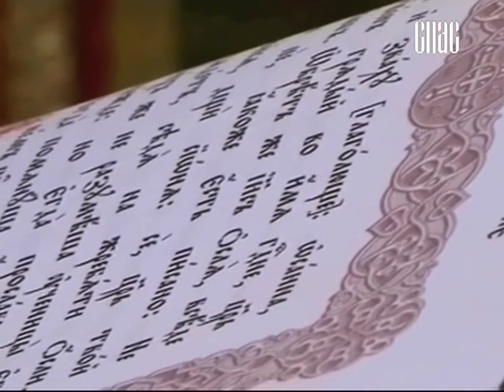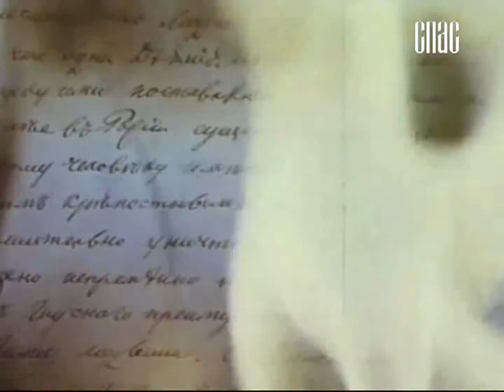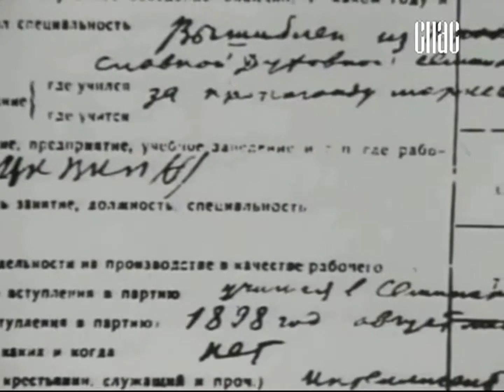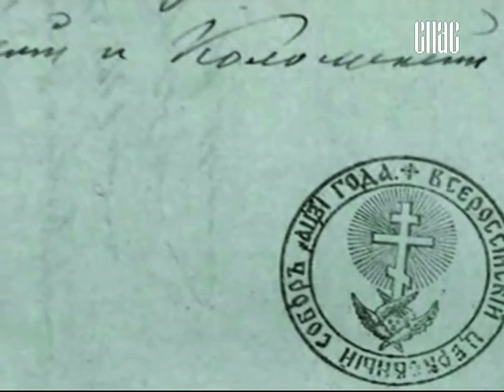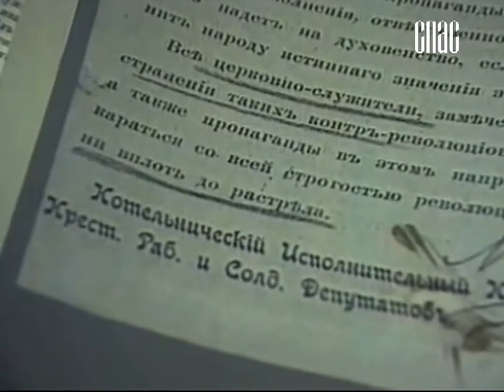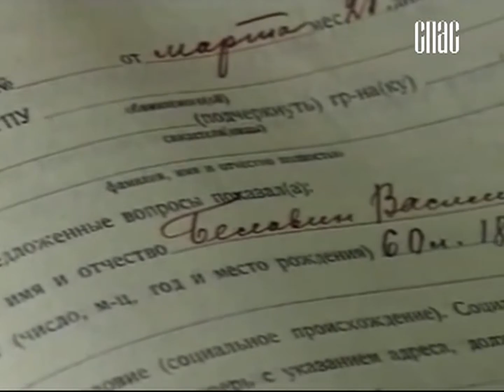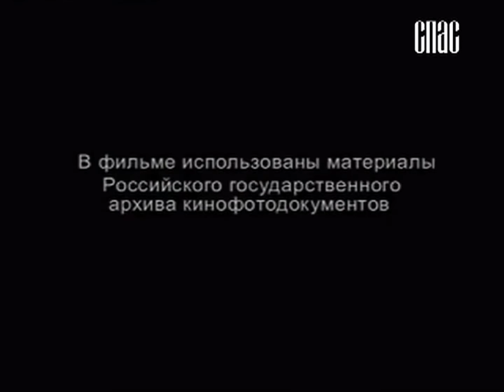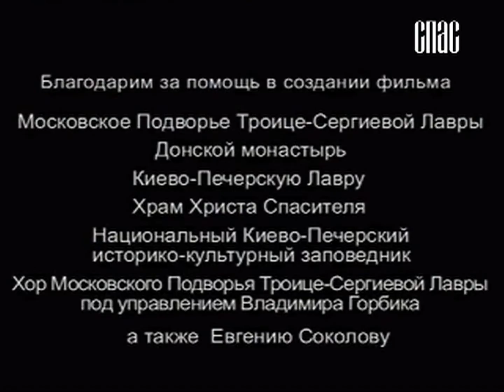«Святые против мятежа», режиссёр Татьяна Карпова